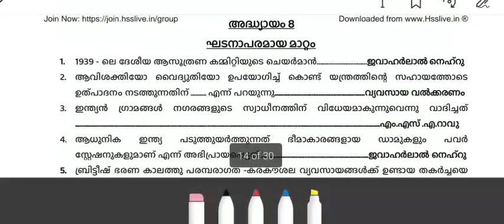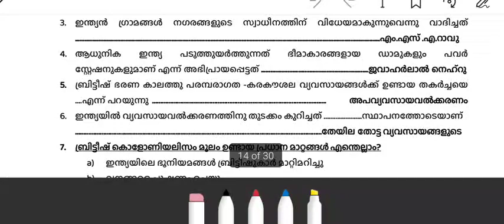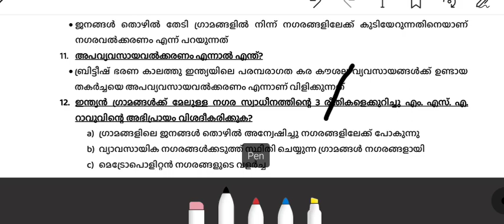PLUS TWO SOCIOLOGY CHAPTER 8 LAST TIME REVISION | PLUS TWO SOCIOLOGY CHAPTER 8 IMPORTANT QUESTIONS